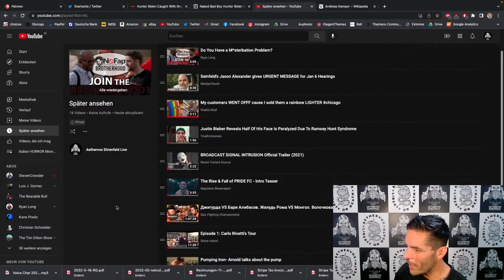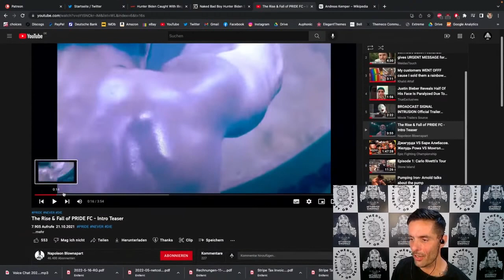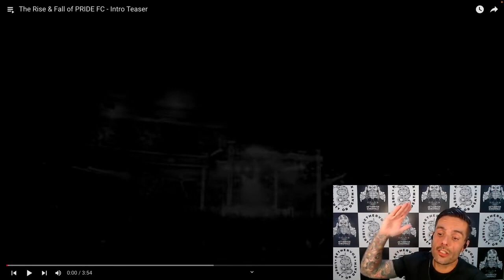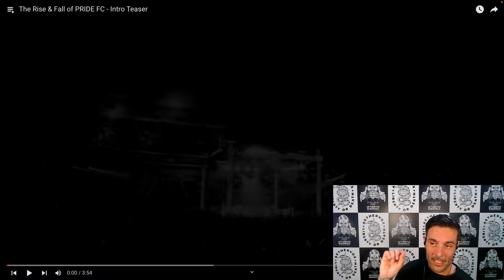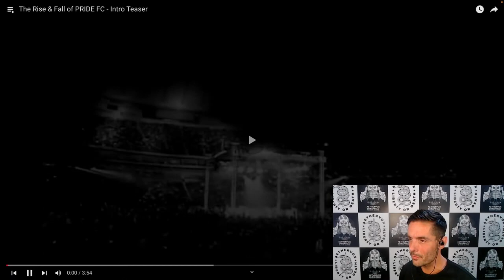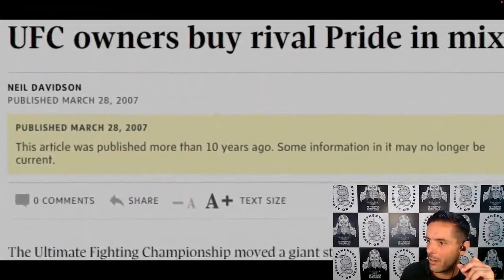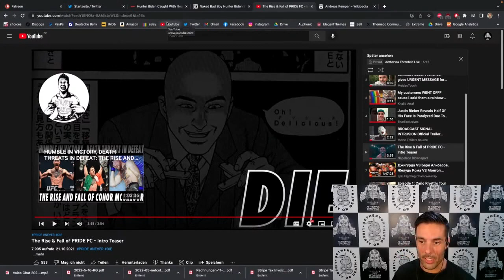PRIDE FC Doku Trailer Reaction (deutsch)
Es ist PRIDE Month meine Kerle. Im Ernst, das ist eine der besten DIY Dokus da draußen, mit ordentlich toxic masculinity. Gern geschehen.